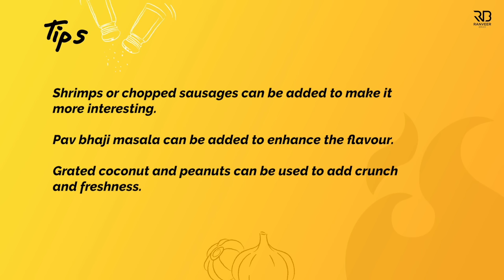French Beans high protien Sabzi | चटपटी हरे बीन्स की sabji | healthy Recipe | Chef Ranveer Brar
FRENCH BEANS SABJI | हरे बीन्स की सब्जी - Not exactly everyone's favourite but a very interesting and versatile vegetable! Aapko beans ki sabji kaise pasand hai?

𝗔𝗠𝗔𝗭🥘𝗡  𝗦𝗛🍳𝗣
🔪Knives I use

FRENCH BEANS SABJI

Ingredients :
2 tbsp Oil (तेल)
1 tsp Cumin Seeds (जीरा)
1 inch Ginger – chopped (अदरक)
3 fresh Green Chillies – chopped (हरी मिर्च)
3-4 cloves Garlic – chopped (लहसुन)
1 medium Onion – sliced (प्याज़)
½ tsp Asafoetida (हींग)
½ tsp Turmeric Powder (हल्दी पाउडर)
1 tsp Degi Red Chilli Powder (देगी लाल मिर्च पाउडर)
1 tsp Coriander Powder (धनिया पाउडर)
1 cup soaked Chana Dal (भीगी हुई चना दाल)
2 cups French Beans – cut in 1 inch pieces (फ्रेंच बींस)
1 medium Tomato – chopped (टमाटर)
few Coriander Leaves – roughly torn (धनिया पत्ता)

Process:
In a kadai heat oil then add cumin seeds, ginger, green chillies, garlic saute a few seconds.

Now add onion saute until translucent then add asafoetida, turmeric powder, degi red chilli powder, coriander powder and saute until fragrant.

Then add soaked chana dal, salt, some water and mix it once then cover and cook for 3-4 minutes.

Now add french beans and mix everything properly then cover and cook for 5-7 minutes.

Remove the lid then add tomatoes and saute for a minute, finish it with chopped coriander leaves and serve hot.